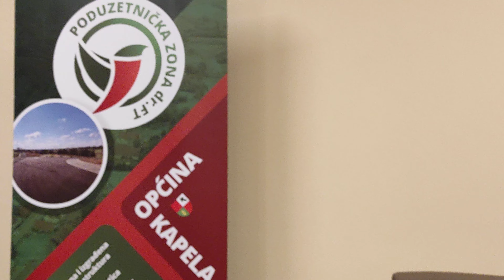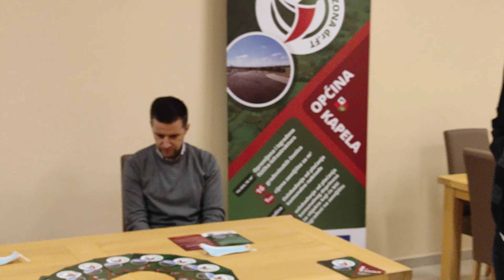Tomislav Lneniček. -Spremna je za nove poduzetnike!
###   Kako ući u poduzetničku zonu dr. Franjo Tuđman i iskoristiti sve prednosti koje ta zona pruža?